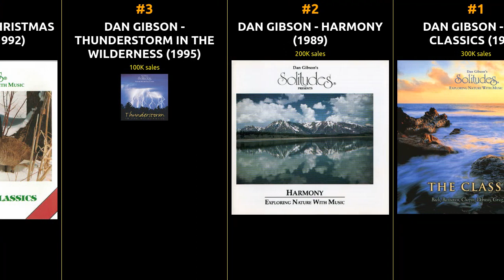Top-Selling DAN GIBSON Albums: Unforgettable Classics Ranked by Record Sales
🎸 In this video, we delve into the timeless legacy of one of the most iconic artists in history. Join us as we explore the top-selling albums of DAN GIBSON, ranked by their record-breaking sales figures. From the heart-rending melodies of some of the greatest hits to the electrifying rhythms of DAN GIBSON's most beloved songs, we bring you a comprehensive guide to the chart-topping discography. Get ready to immerse yourself in the musical brilliance that continues to captivate audiences worldwide. 🌟

1 DAN GIBSON - THE CLASSICS
2 DAN GIBSON - HARMONY
3 DAN GIBSON - THUNDERSTORM IN THE WILDERNESS
4 DAN GIBSON - CHRISTMAS CLASSICS
5 DAN GIBSON - BEST OF SOLITUDES-20TH ANNIVERSARY COLLECTION
6 DAN GIBSON - BREAKING THROUGH THE MIST
7 DAN GIBSON - ALGONQUIN SUITE
8 DAN GIBSON - FOREST PIANO
9 DAN GIBSON - THE CLASSICS II
10 DAN GIBSON - FAVORITE SELECTIONS
11 DAN GIBSON - PACHELBEL: FOREVER BY THE SEA
12 DAN GIBSON - NATURAL STRESS RELIEF
13 DAN GIBSON - GREAT LAKES SUITE
14 DAN GIBSON - ANGELS OF THE SEA
15 DAN GIBSON - APPALACHIAN MOUNTAIN SUITE
16 DAN GIBSON - PIANO CASCADES
17 DAN GIBSON - VOLUME ONE: BY CANOE TO LOON LAKE
18 DAN GIBSON - LOON ECHO LAKE
19 DAN GIBSON - VOLUME TWELVE: LISTEN TO THE LOONS
20 DAN GIBSON - STRAUSS WALTZES
21 DAN GIBSON - SONGBIRDS AT SUNRISE
22 DAN GIBSON - RAINDANCE
23 DAN GIBSON - NATURAL SLEEP INDUCEMENT
24 DAN GIBSON - VOLUME SIX: WILDERNESS LAKE
25 DAN GIBSON - LEGEND OF THE WOLF
26 DAN GIBSON - PACIFIC SUITE
27 DAN GIBSON - ROCKY MOUNTAIN SUITE
28 DAN GIBSON - BEETHOVEN: FOREVER BY THE SEA
29 DAN GIBSON - OCEAN SURF: TIMELESS AND SUBLIME
30 DAN GIBSON - LAND OF THE LOON
31 DAN GIBSON - SOLITUDES SAMPLER